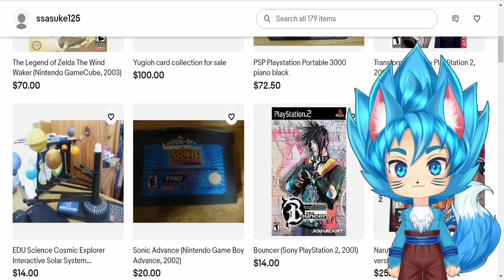🍌Mate Of The Monkey🍌 Part 1-3 | Dragon Ball Comic Dub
💰ssasuke125's Ebay 💰

This is a Funsexydb Classic.

Chi-Chi trying to gather the Dragon Balls though she has an unexpected meet with a strong monkey man. Enjoy!🤣

💥Dragon Cast💥

Voice Of Chichi:  (mbteddygram)

Watch 🍌Mate Of The Monkey🍌 | Dragon Ball Comic Dub before watching this video?